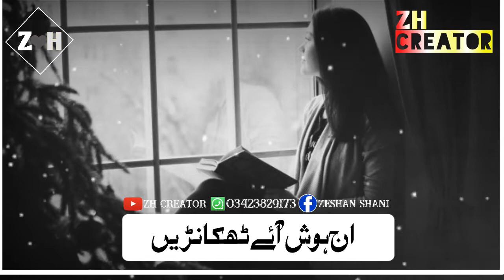Hay Hay Luteej Gaye Han | Khuram zeeshan | Sraiki song status 2019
Khuram zeeshan sraiki song 2019 Hay Hay Luteej Gaye Han

Hi dears
Iam Zeshan haider welcom to our youtube channel zeshan haider Creator.

Dosto es channel par apko har kism ky status aur ulma karam ky bayan daikhny ko milain gy
kind of status.
islamic status; qawali status love status sad status drama song status poetry status saqib raza mustafai bayan status And interesting clips dekhne ko milaingy.